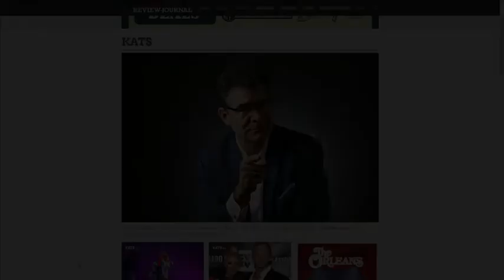John Katsilometes talks Las Vegas entertainment